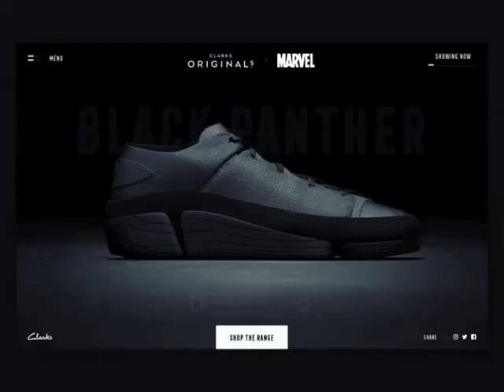GET YOUR OWN ONLINE STORE❓APP📲WEBSITE 🖥️▪️🛒🛍️BUSINESS PROMOTION's📈💰LET ME WORK FOR U❗